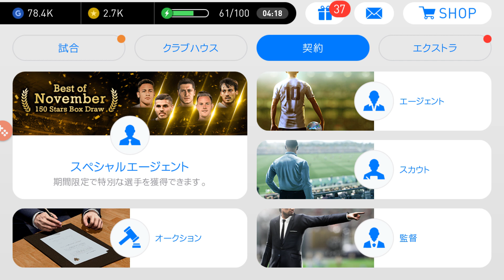【ウイイレアプリ2018】年末のガチャ予想！あの特別神ガチャが来るかも？！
年末に来る、神ガチャの予想をしました！あのガチャが来るかも?!